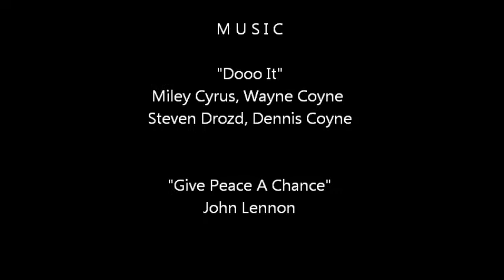New MILEY CYRUS Dooo It STANDING ROCK Riots VIOLENCE John Lennon GIVE PEACE A CHANCE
"Dooo It" Miley Cyrus' new anthem for protest. Here shown with video clips from Standing Rock and various rallies and protests around the world.

A short clip with John Lennon with Give Peace A Chance in the background.